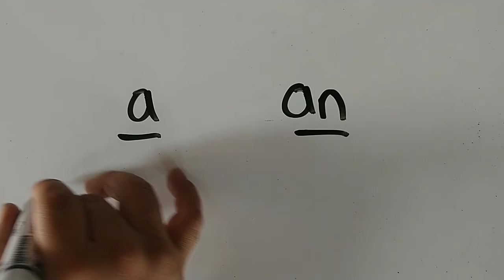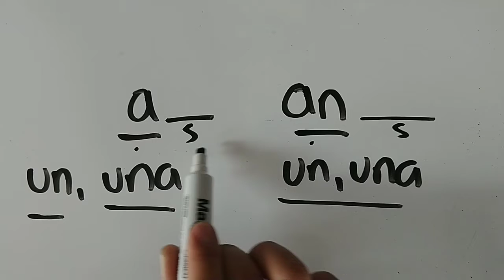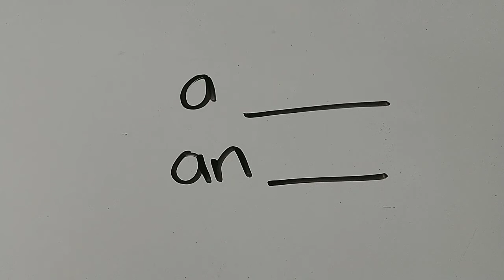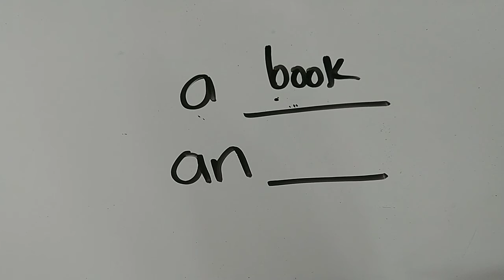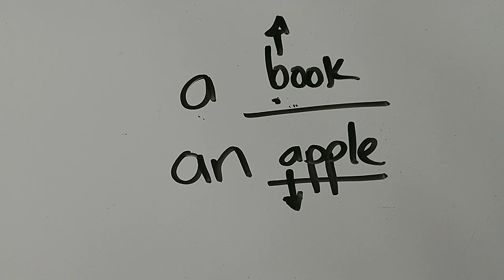A / AN. Indefinite article. Class 15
En este video te explicaré cómo utilizar los artículos " a , an " .
Nota: en este video hablamos de:
Sustantivos contables y no contables.